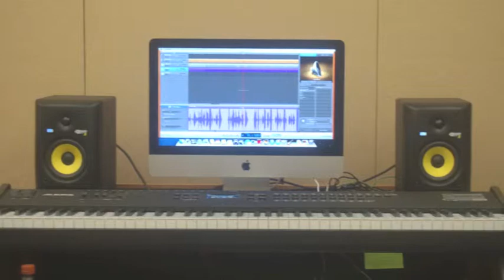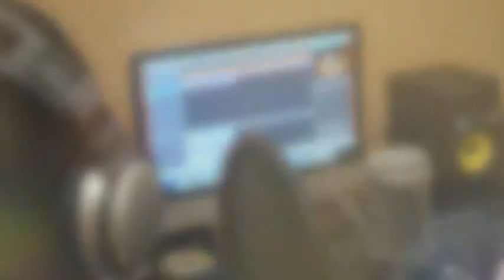McLaren - Hollywood Jody & Delmar Sui King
Recording session at WSCC